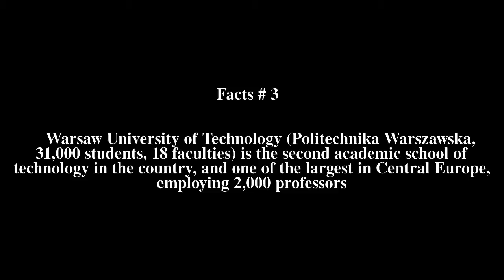Education in Warsaw Top # 6 Facts